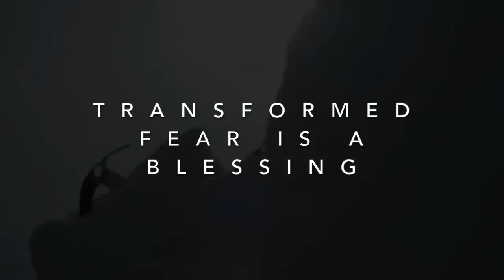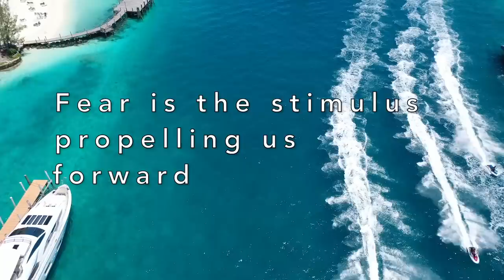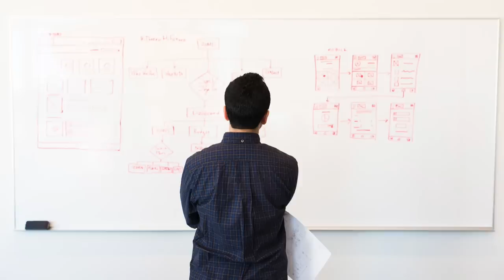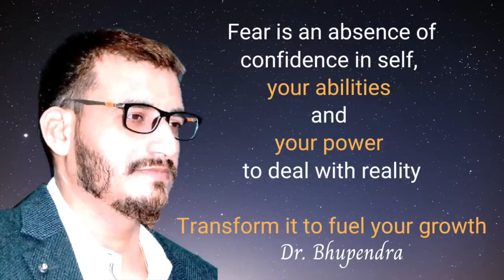Fear Can Fuel Your Growth | Dr. Bhupendra | Life Series [2020]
Fear Can Fuel Your Growth is a comprehensive, scientific analysis of fear and its positive implications, if only one applies these simple suggestions narrated here by Dr. Bhupendra.

Dr. Bhupendra is a new age leadership evangelist. A researcher, a seeker and an explorer on a mission to make a sustainable, quantifiable and transformational reform in individuals, communities, organizations, global leaders and world leaders.

A movement initiated to create and develop a future ready leadership community, worldwide.